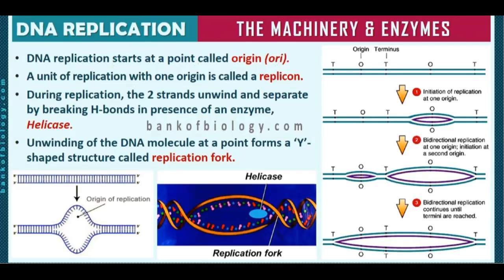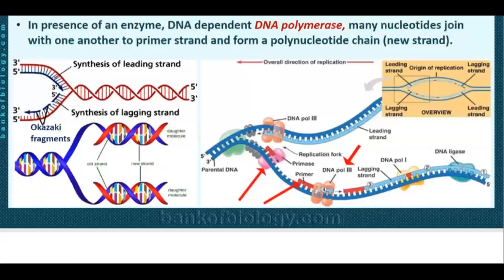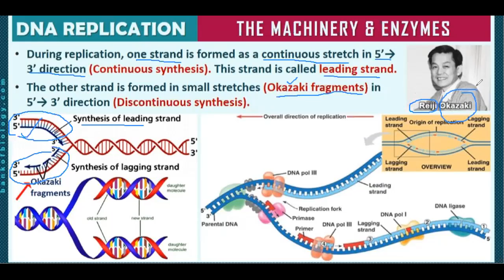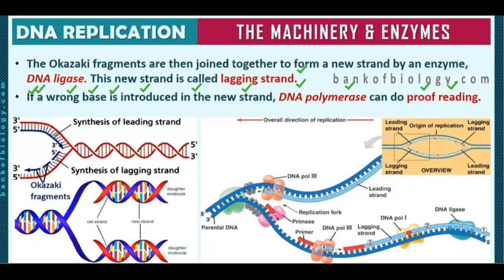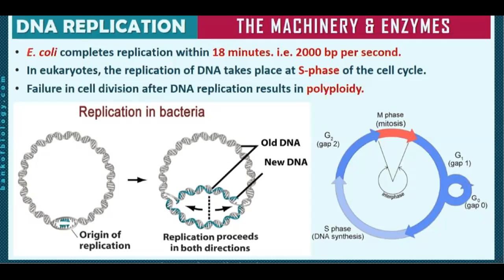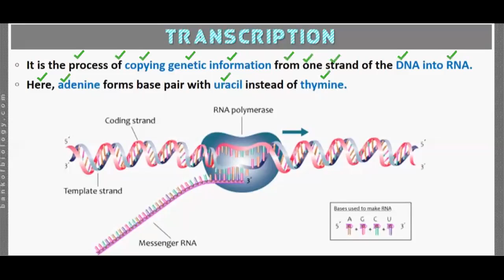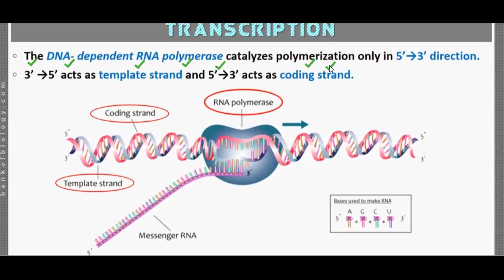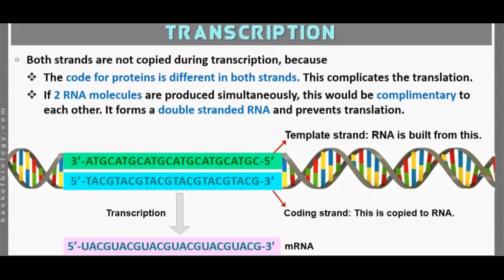Class 12- Lecture 35